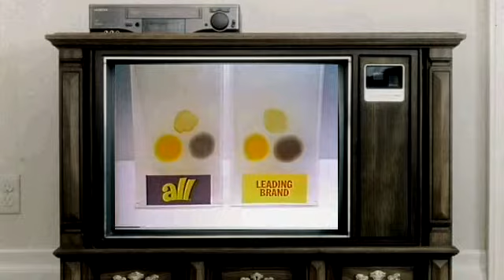all detergent commerical